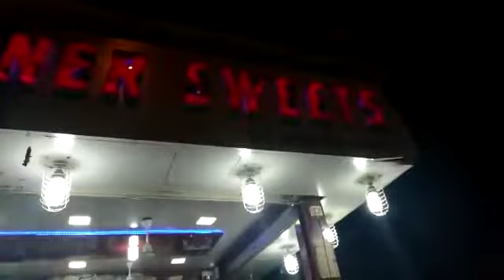Name - Dinesh Pariyar, Shop- New Bikaner Sweets , , Ghatkopar West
Sweet Shops, Farsan, Samosa, Sweet Gift Pack. For More Merchant please download Streetdelight App from playstore .